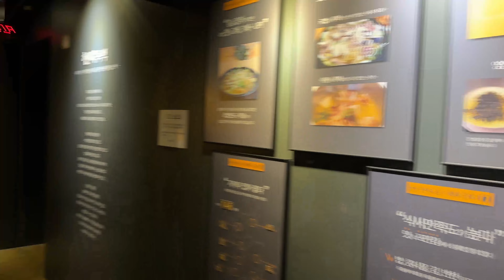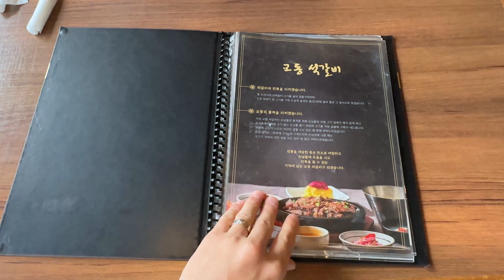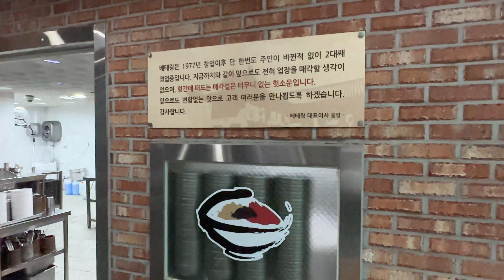전주 여행 : 전주갈때 여기어때? / Jeonju / 전주 맛집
전주 여행 맛집!! 호텔!! 유명관광지까지!!